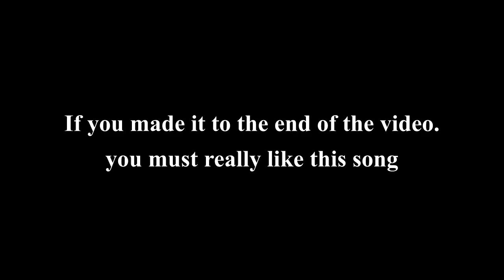THROUGH THE FIRE AND THE FLAMES WE CARRY ON!!!! (sightreads)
i was drowsy during the recording of this too. anyways, this is both the 4.37* and 4.84* of this map set.

0:00 4.37* map
7:29 perseverence
7:52 4.84* map
15:27 result screen
15:43 end